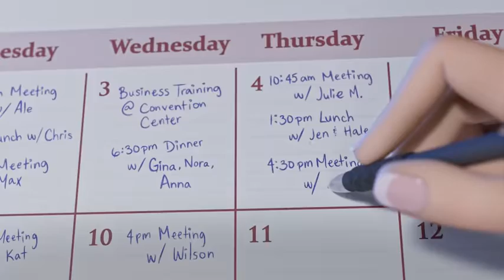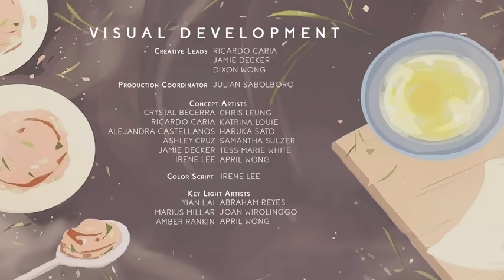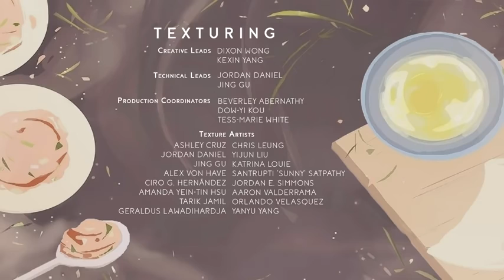Award Winning Animated Short Film best movies 0MX fJAhmEE